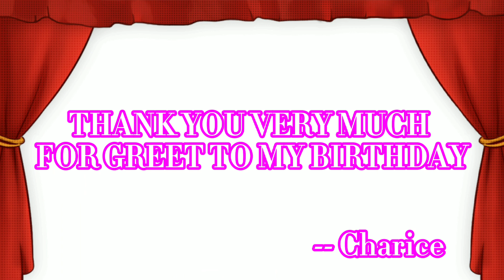CELEBRATE CHARICE'S 12TH BIRTHDAY ( HAPPY 12TH BIRTHDAY CHARICE ) | Charice & Aileen Vlogs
SA MGA GUSTO MA SHOUT OUT ! MAG COMMENT LANG PO KAYO THANK YOU 💯💝

THANK MGA " KA- BESHY " FOR YOUR SUPPORTING 🙏😊

 KEEP SAFE EVERYONE ❤️ WE LOVE YOU ALL GUYS 💯😊

FB page : Charice & Aileen Vlogs
Twitter : Charice & Aileen Vlogs

@Ivana Alawi    @Raffy Tulfo in Action    @Ranz Kyle   @Rowvery Trinidad   @John Rovie Trinidad  @Cocomelon - Nursery Rhymes  @Zeinab Harake   @Rana Harake  @Papa Andz vlog   @Ariana Grande  @AR Photography  @Lysa Long    @dyozapearl vlogs  @Melot  @Virgelyncares 2.0 Official  @Jellyboi TV  @tintin degoma  @Ilocanang Inday -*Poetry Lover*  @Ron Away   @KILAY IS LIFE29  @Madam Kilay  @Hash Alawi    @MAHAL  @Jaime Magbanua  @jean jb  @Jelai Andres  @Donnalyn  @The Squad Plus  @Alex Gonzaga Official  @Charice & Aileen Vlogs  @CK Garcia  @Coii N Shai  @Agassi Ching  @Mika Salamanca  @AKOSI DOGIE  @Pinoy Big Brother  @Mona family - عائلة منى  @Mona Alawi  @Jasper Amorin  @Japet Leo Capuno  @Niel Padilla  @Neil Enriquez  @Nicole Caluag  @Bongbong Marcos  @Doc Adam  @Doc Willie Ong  @Doctor Mike  @Ian Acda  @Papi Galang  Thank you you all aming mga Idol 💝🎉 !